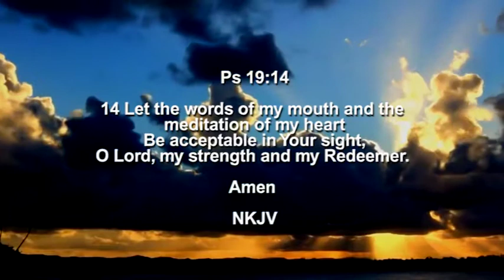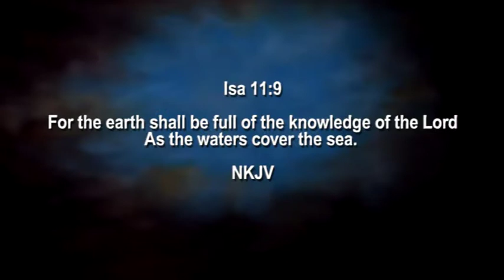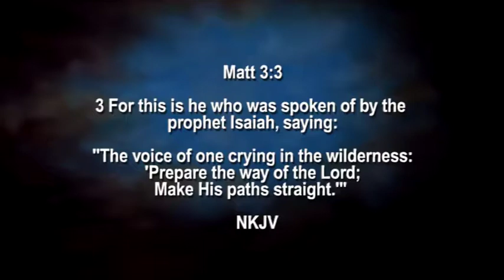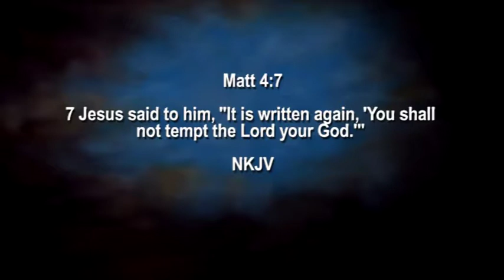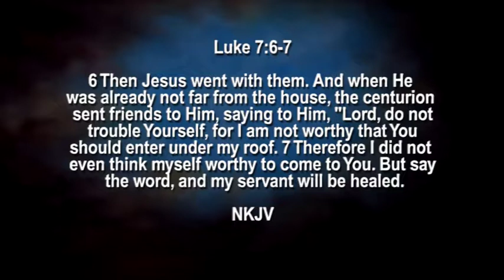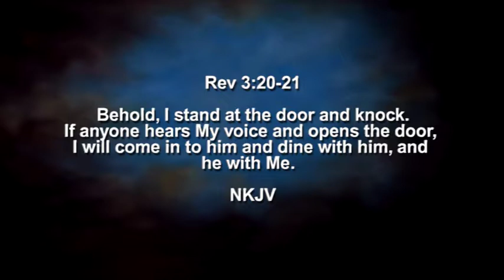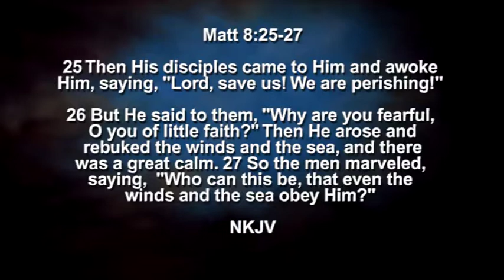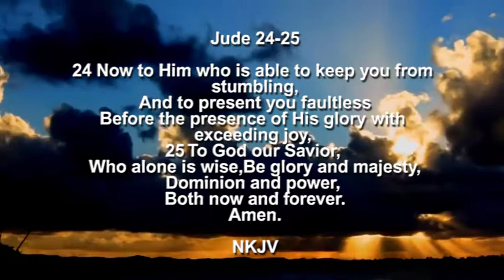165: Knowledge Of God - Jesus Christ As Lord